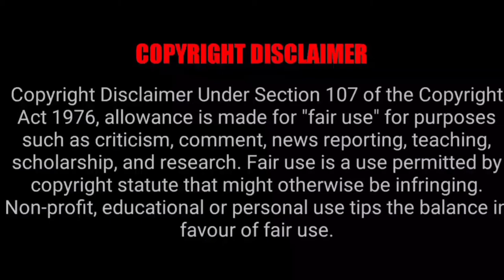Colors of Rainbow | Rainbow Spectrum | VIBGYOR - ROYGBIV | Tiny Sedhigal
tiny info tiny facts

tamil facts

info about rainbow

rainbow high

rainbow color

rainbow colours

rainbow colors

VIBGYOR

ROYBGIV

spectrum of colours

spectrum of colors

colours of rainbow

colors of rainbow

knowledge